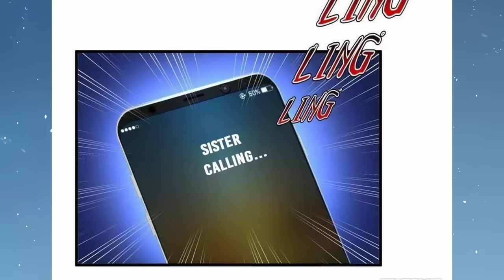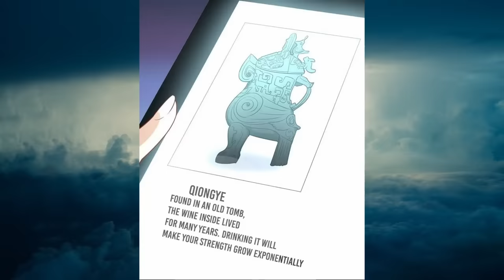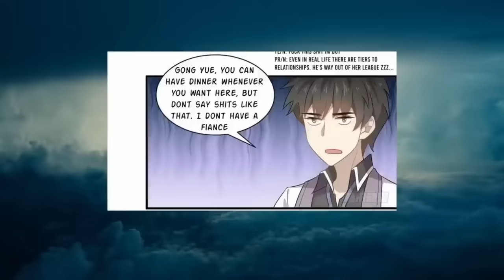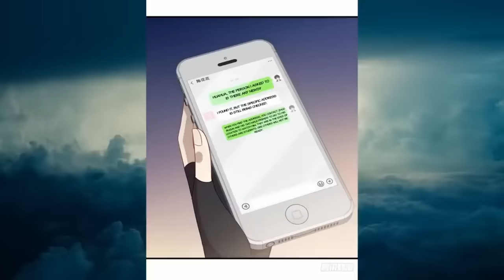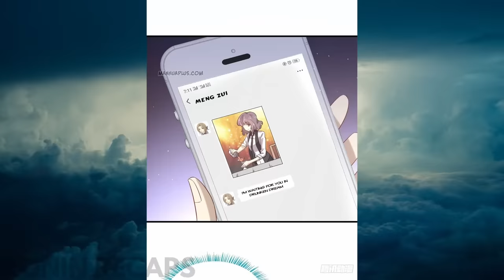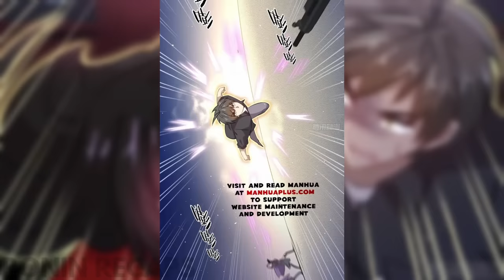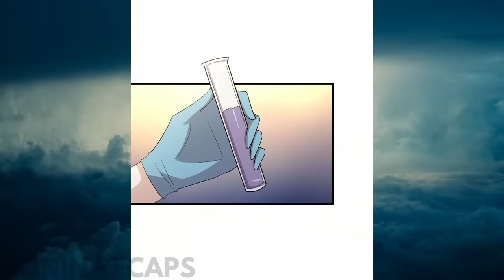He Gains a Harem in a World Where Gender Roles are Swapped! | Manhwa Recap Parts 1-6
He Gains a Harem in a World Where Gender Roles are Swapped!

Solo Leveling Manhwa
High QUALITY Anime Figurines
Cool Anime Themed Decor